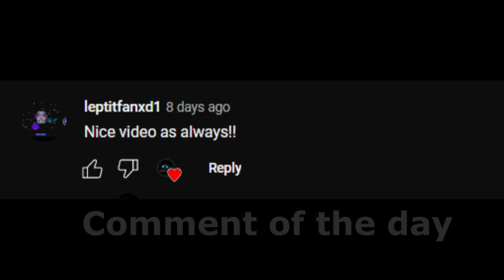You Can Execute Yourself As Hannah?.(Roblox Bedwars)...